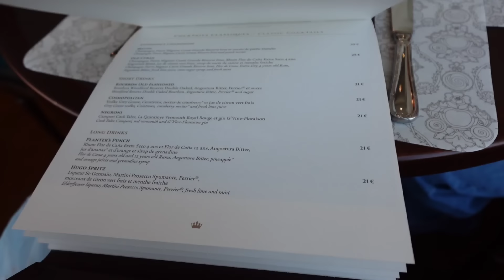Royal Banquet Buffet Restaurant im Disneyland Hotel - Disneyland Paris mit 4 Charakteren!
Ich nehme euch mit ins Royal Banquet Restaurant! 💕disneylandparis

Meine Amazon Shopping Liste*: